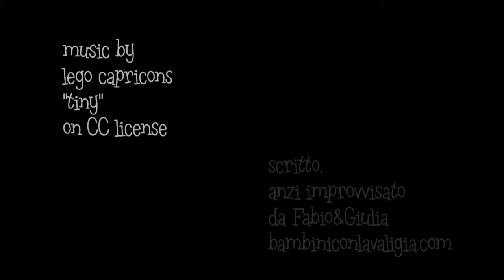Il mare d'inverno a Grado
Fabio e Giulia raccontano il loro mare d'inverno a Grado, l'isola del sole in Friuli Venezia Giulia